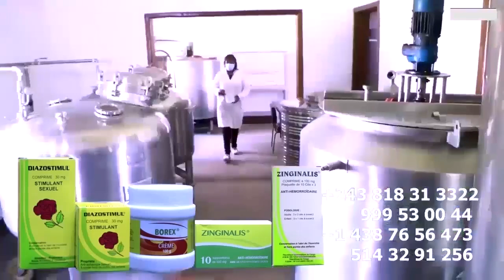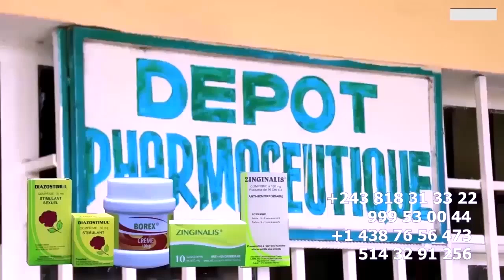PETIT FALLY Défend Son IDOLE Sur PLAY BACK FALLY IPUPA à Ouverture De JEU FRANCOPHONIE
PETIT FALLY Défend Son IDOLE Sur PLAY BACK  FALLY IPUPA à Ouverture De JEU FRANCOPHONIE @fallyipupa